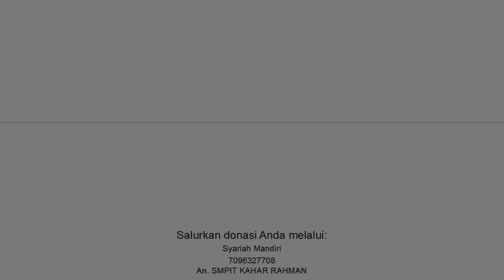TATA CARA WUDU - Ust. Abdul Somad TanyaJawabUstadz (eps3)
(Kajian Hadist) Tanya Jawab Bersama Ustadz Abdul Somad

SMP IT Kahar Rahman Rengat

UNTUK KEMAJUAN PENDIDIKAN ISLAM YANG BERKUALITAS
SYUKRON KATSIR...